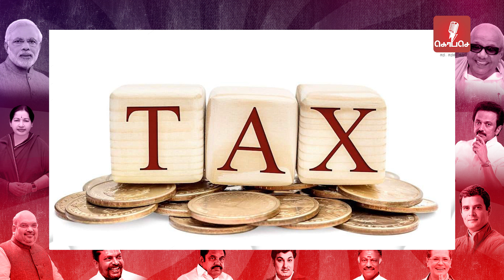பி டி ஆர் பழனிவேல் தியாகராஜன் கேள்விகளுக்கு பதில் சொல்லத் தெரியாமல் முழித்த நிர்மலா சீதாராமன்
Kopase | Ko Pa Se | Tamil News | Tamil political News | Tamilnadu News | MK Stalin speech | PTR PALANIVEL THIYAGARAJAN press meet | Breaking news